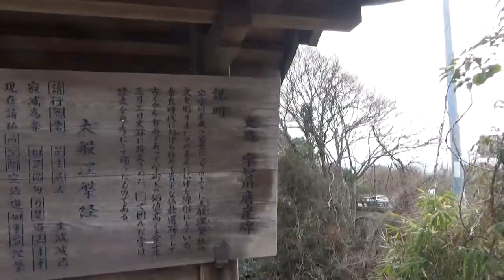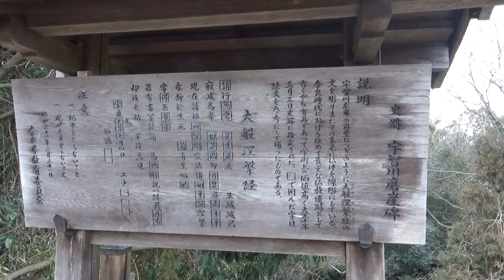宇智川磨崖碑 小川の岩壁に約2平方mにわたって、大般涅槃経四句の偈（げ）文を4行に刻んである。確認が出来ず聞いてみたら 下りて正面左だそうですが 初めて方は視認が難しいらしい・・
小川の岩壁に約2平方mにわたって、大般涅槃経四句の偈（げ）文を4行に刻んである。

奈良県五條市の宇智川下流左岸にある碑。雲母片岩の二メートル近い絶壁面に、「大般涅槃経(ねはんぎょう)」を八行に浅く陰刻し、離れて仏像一体が彫られている。奈良末期の作碑と推定される。国史跡。